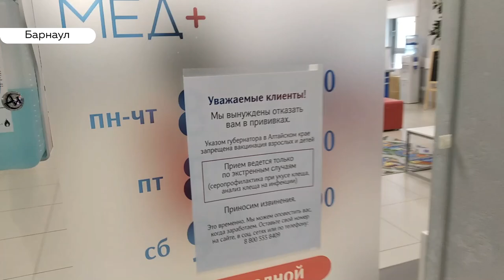В Алтайском крае приостановлена вакцинация от клещевого энцефалита из-за пандемии коронавируса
От одного спасаются, другим рискуют. Барнаульцам массово отказывают в вакцинации против клещевого энцефалита из-за коронавируса, не смотря на то, что число укушенных в этом году уже превысило 70 человек. На днях наш коллега Илья Кочетков пришёл за вакциной в одну из частных клиник Барнаула, но даже там его развернули домой.